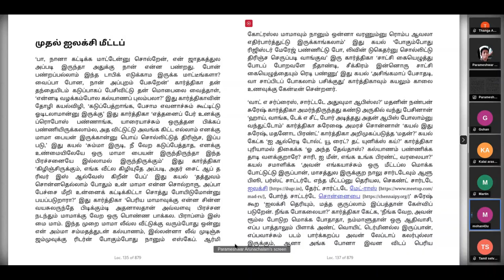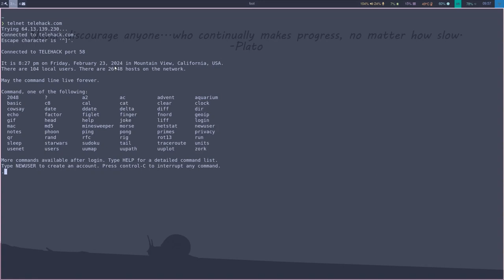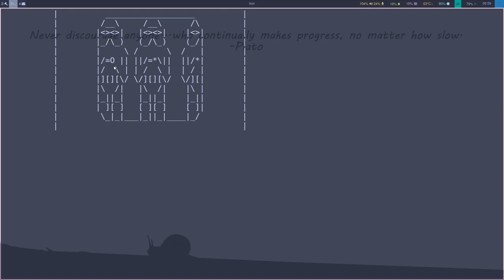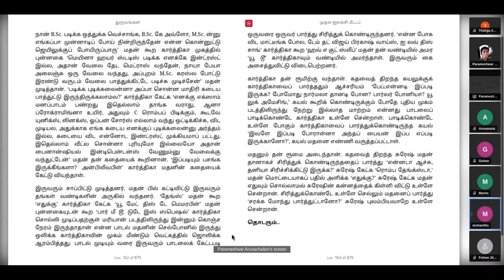புத்தக மன்றம் (Book Club) - துருவங்கள் நுட்ப நாவல் - அத்தியாயம் 6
அத்தியாயம் 6